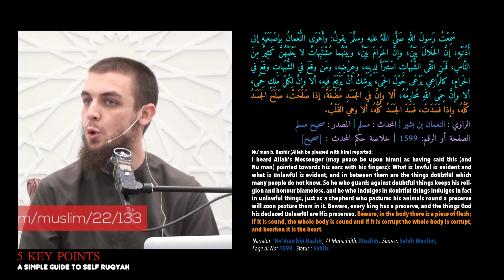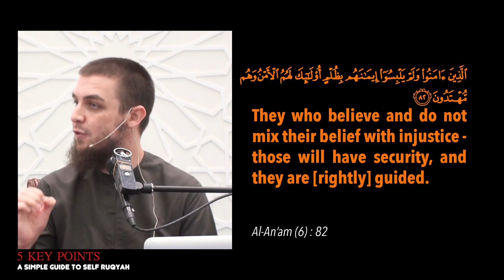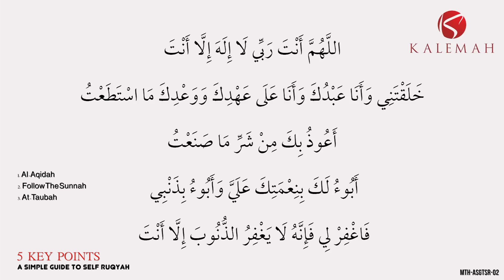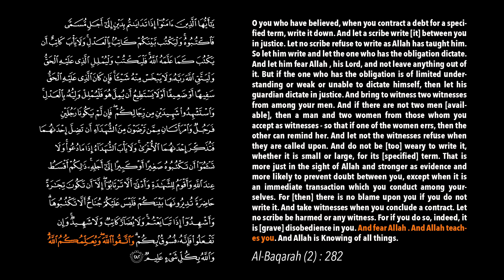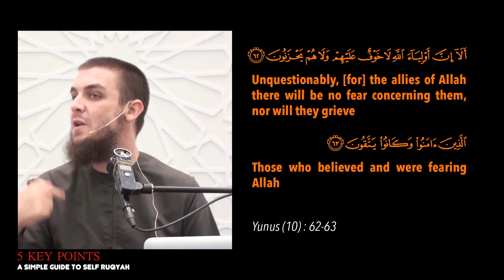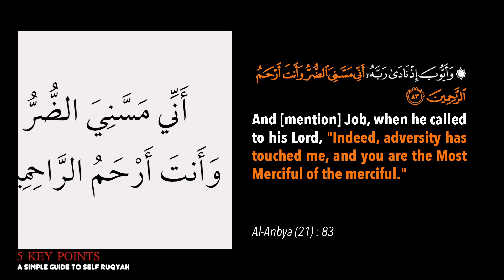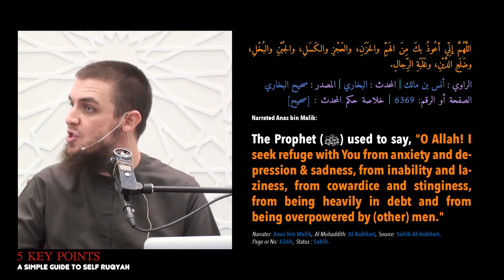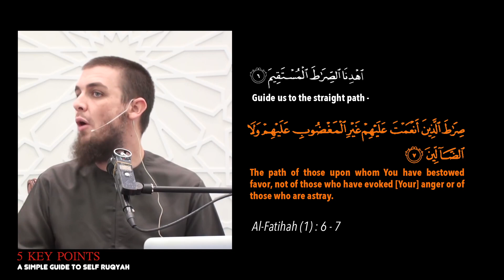5 Key Points (2) - A Simple Guide to Self Ruqyah - Muhammad Tim Humble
5 Key Points